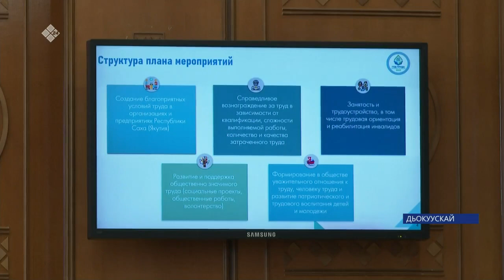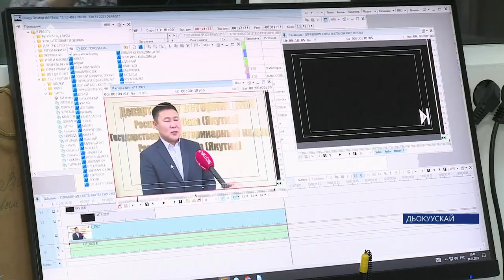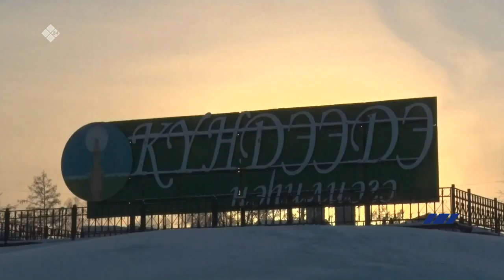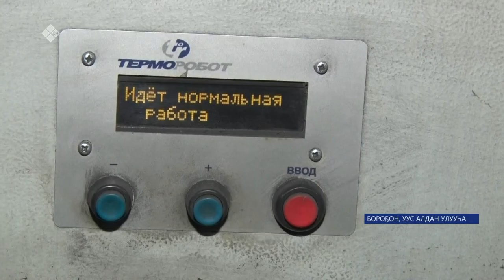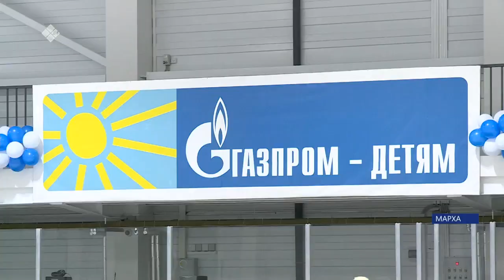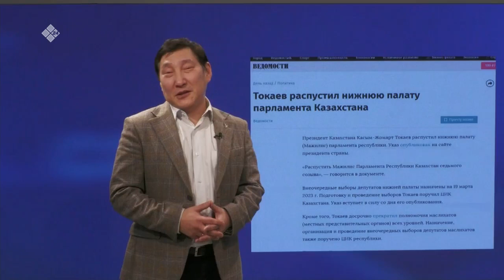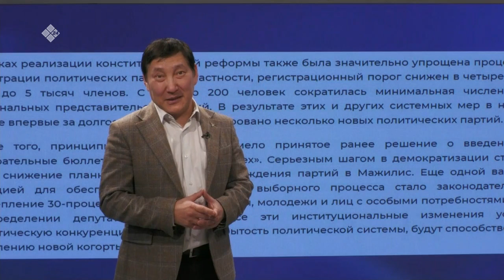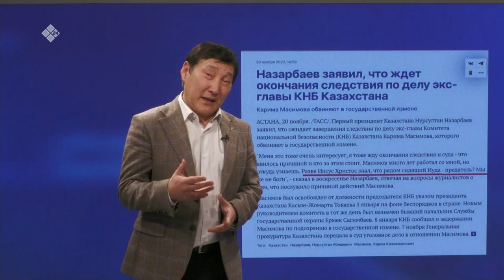«Саха сирэ» информационнай биэрии. Олунньу ыйын 01 күнэ 20:30